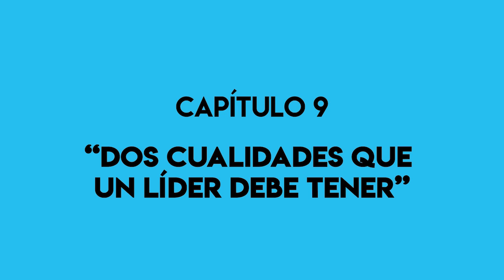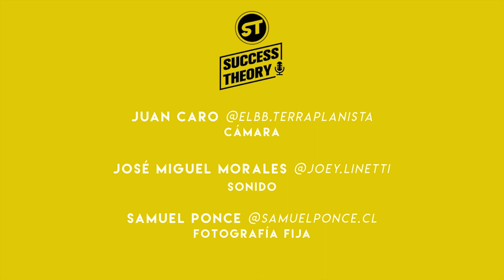LAS CUALIDADES DE UN LÍDER Pt 1 🔥Emprendimiento y Negocios Rentables🔥 (en Chile 2022)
¿Te encuentras en búsqueda del éxito, deseas cultivar aquello que te permitirá conseguirlo?
Entonces somos el show para tí.

ST está dirigido a personas de negocios, emprendedores, jóvenes y tod@s aquell@s que persigan conseguir el exito en la vida, tanto a nivel profesional como personal.

Perseguimos ser de servicio a otr@s entregándoles las herramientas que les permitan comprender el “Nuevo Mundo de los Negocios” y así, apoyar a quienes se encuentren en la necesidad de ese empujón extra, que les permita alcanzar y conseguir todos sus objetivos!

Un nuevo episodio cada martes y jueves, a las 21:00 hrs (Santiago de Chile)

¡Haz de tu Pasión tu Propósito!...y vuelve lo imposible, Realidad!

Producido por "The Ronin Archetype".